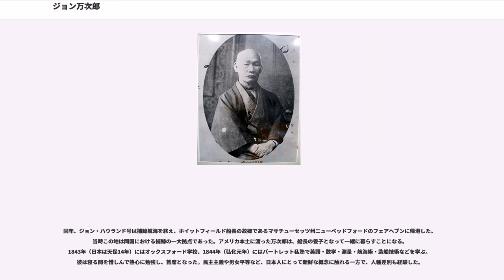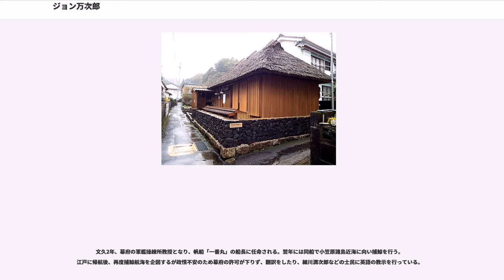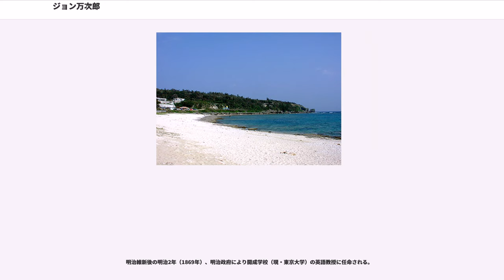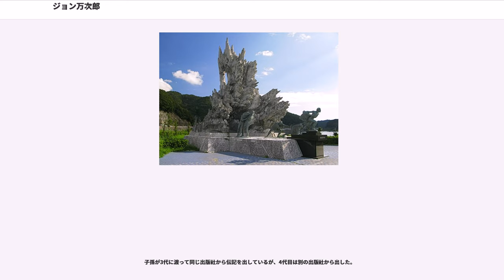ジョン万次郎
ジョン万次郎（ジョン まんじろう、旧字体：ジョン萬次郎、英語：、1827年1月27日〈文政10年1月1日〉 - 1898年〈明治31年〉11月12日）は、江戸時代末期（幕末）から明治にかけてアメリカ合衆国と日本で活動した日本人である。アメリカ人からはジョン・マン（英語：）という愛称でも呼ばれた。土佐国（現・高知県）出身。帰国後は本名として 中浜 万次郎（なかはま まんじろう、旧字体：中濱 萬次郎）を名乗った。なお、「ジョン万次郎」という呼称は、1938年（昭和13年）に第6回直木賞を受賞した『ジョン萬次郎漂流記』（井伏鱒二）で用いられたことで広まったもので、それ以前には使用されていない。

日米和親条約の締結に尽力し、その後、通訳・教師などとして活躍した。

万次郎（旧字体：萬次郎）は、文政10年1月1日（新暦換算：1827年1月27日）、土佐国幡多郡中ノ浜村（幕藩体制下の土佐高知藩知行中ノ浜村。現在の高知県土佐清水市中浜）で半農半漁で暮らす貧しい漁師の家の次男として生まれた。父は悦介（えつすけ）、母は汐（しお）という。

万次郎が9歳のとき父が亡くなり、また、母と兄が病弱であったため、幼い頃から働いて家族を養った。寺子屋に通う余裕がなかったため、読み書きもほとんどできなかった。それでも、10歳で中浜浦老役を務め、今津太平宅に下働きに出た。

天保12年1月5日（1841年1月27日）早朝の宇佐浦（現・土佐市宇佐町）、14歳になっていた万次郎は、足摺岬沖での鯵鯖漁に出航する漁船に炊係（炊事と雑事を行う係）として乗り込んだ。仲間の構成は、船頭の筆之丞（38歳。のちにハワイで「伝蔵」と改名）を筆頭に、筆之丞の弟で漁撈係の重助（25歳）、同じく筆之丞の弟で櫓係を務める五右衛門（16歳）と、もうひとりの櫓係の寅右衛門（26歳）、そして炊係の万次郎（14歳）であった。ところが、万次郎達は足摺岬の南東15キロメートルほどの沖合で操業中、突然の強風に船ごと吹き流され、航行不能となって遭難してしまう。5日半（資料によっては10日間）を漂流した後、伊豆諸島にある無人島の一つである鳥島に漂着し、この島でわずかな溜水と海藻や海鳥を口にしながら143日間を生き延びた。同年5月9日（1841年6月27日）、万次郎達は、アメリカ合衆国の捕鯨船ジョン・ハウランド号が新鮮な植物を調達しようと島に立ち寄った際、乗組員によって発見され、救助された。しかし、その頃の日本は鎖国していたため、この時点で故郷へ生還する術はなく、帰国の途に就いた捕鯨船に同乗したままアメリカへ向かわざるを得なかった。明くる1842年（日本は天保13年）、ハワイのホノルルに寄港した折、救助された5名のうち万次郎を除く4名はこの地で船を降りている。寅右衛門はそのまま移住し、重助は5年後に病死、筆之丞（伝蔵）と五右衛門はのちに帰国を果たしている。一方、ただひとり万次郎は捕鯨船員となって船に乗り続け、アメリカ本土を目指すことになった。これは、船長のホイットフィールドに頭の良さを気に入られたためでもあるが、何より本人が希望した処遇であった。航海中の万次郎は、生まれて初めて世界地図を目にし、世界における日本の小ささに驚いている。また、航海中、アメリカ人の乗組員からは、船名にちなんで「ジョン・マン 」の愛称で呼ばれた。

同年、ジョン・ハウランド号は捕鯨航海を終え、ホイットフィールド船長の故郷であるマサチューセッツ州ニューベッドフォードのフェアヘブンに帰港した。当時この地は同国における捕鯨の一大拠点であった。アメリカ本土に渡った万次郎は、船長の養子となって一緒に暮らすことになる。1843年（日本は天保14年）にはオックスフォード学校、1844年（弘化元年）にはバートレット私塾で英語・数学・測量・航海術・造船技術などを学ぶ。彼は寝る間を惜しんで熱心に勉強し、首席となった。民主主義や男女平等など、日本人にとって新鮮な概念に触れる一方で、人種差別も経験した。

学校を卒業後は捕鯨船に乗る道を選び、やがて船員達の投票により副船長に選ばれた（投票では2人が1位になったが、年長者に船長の地位は譲った）。1846年（弘化3年）から数年間は近代捕鯨の捕鯨船員として生活していた。1850年（嘉永3年）5月、日本に帰る事を決意、帰国の資金を得るため、ゴールドラッシュに沸くサンフラン...